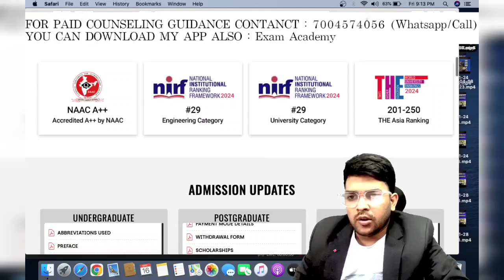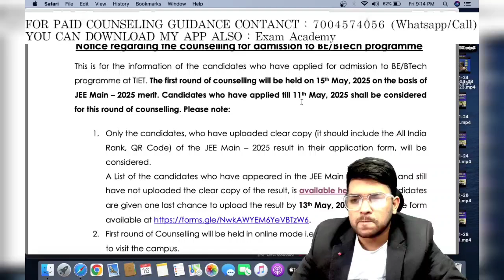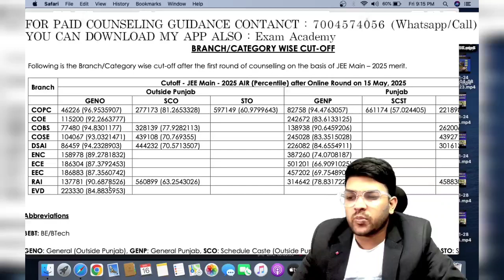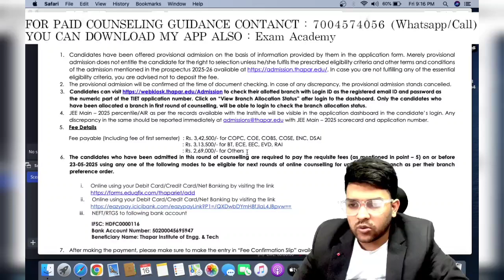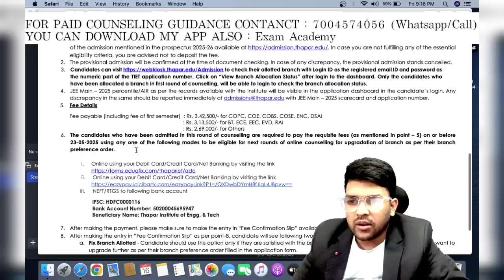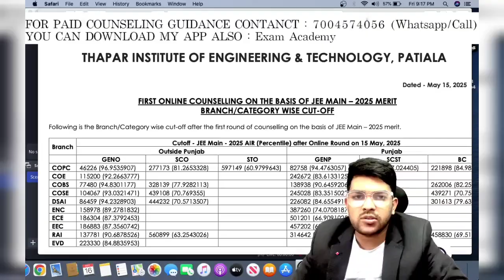Thapar University Counseling 2025 Round 1 done ✅ | Expected Cut-off for next round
(THAPAR Counseling Complete Guidance Course Link )